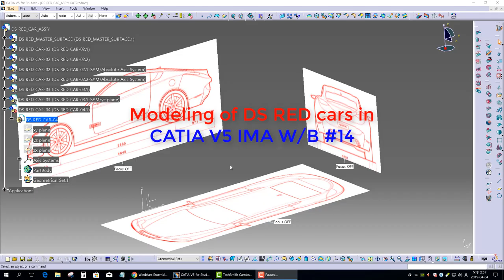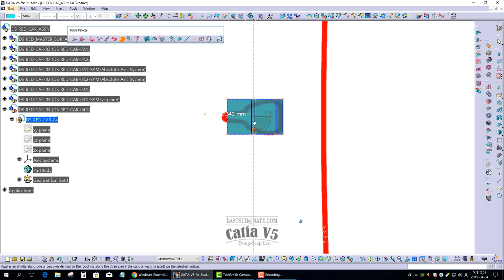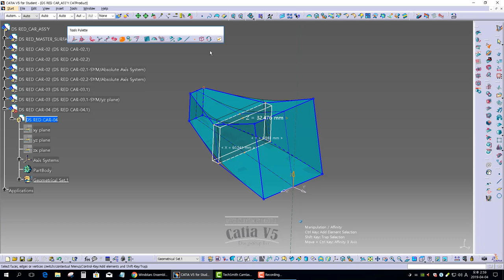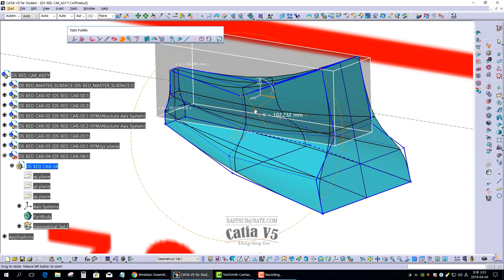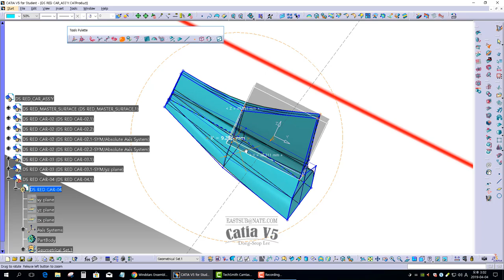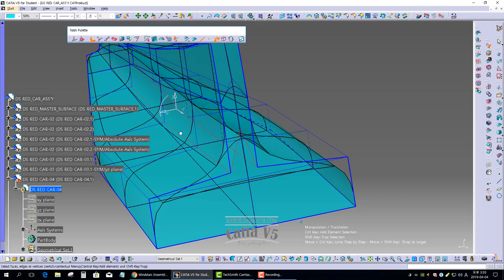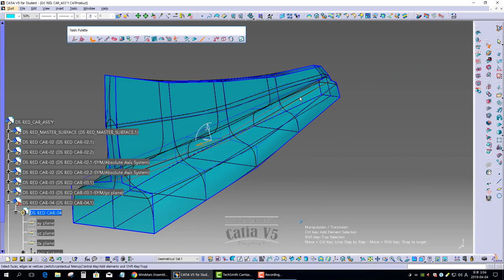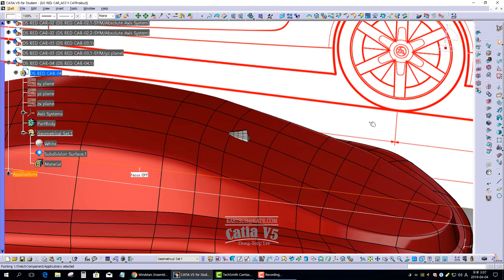[IMA CATIA V5.] Shape Modeling of DS Red Automotive Models #14